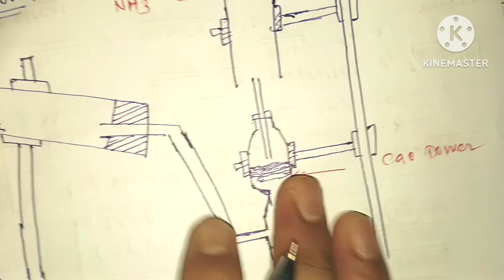ammonia gas class 10 in nepali science chemistry#ammonia gas#laboratory preparation of ammonia gas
ammonia gas class 10 in nepali explanation laboratory preparation of ammonia gas#chemistry# physical and chemical properties#
precautions#uses#